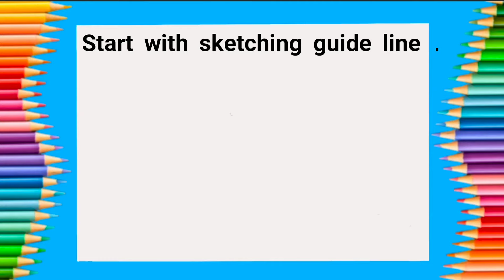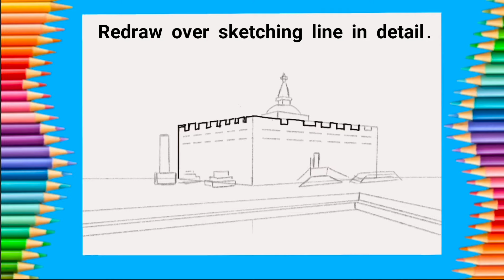How to draw Lumbini Mayadevi temple .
Drawing Mayadevi temple easily